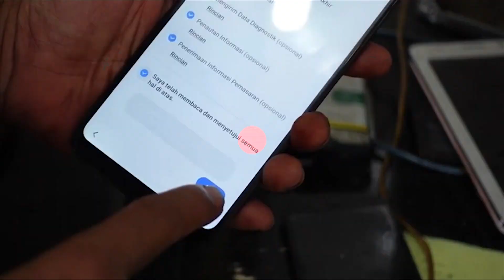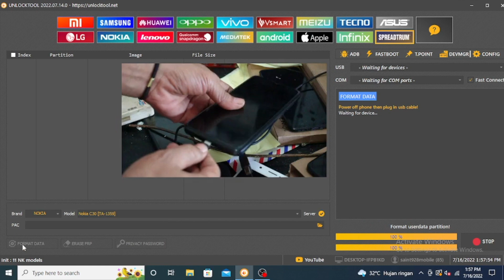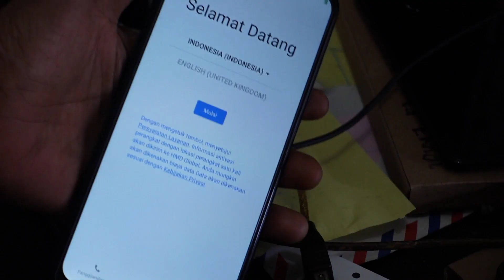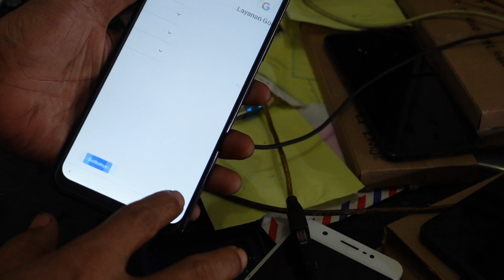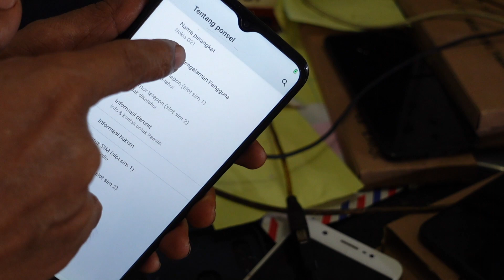Reset Forget Password Nokia G21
Assalamualaikum guys,